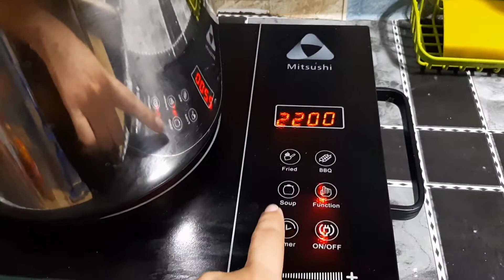UNSAON PAGLUTO SA HALANG HALANG ALA TOTY (MIDSAYAP VLOGGER)